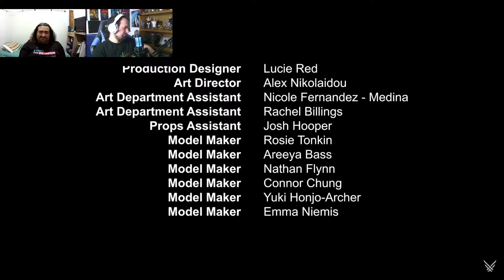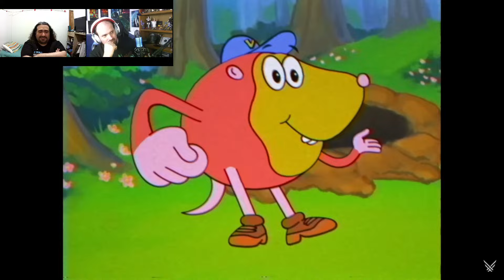[Reaccion] ¿Que le ha pasado a Devolver Digital? ft Darsien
LA no e3 de 2024 esta aca a ver que nos trae..